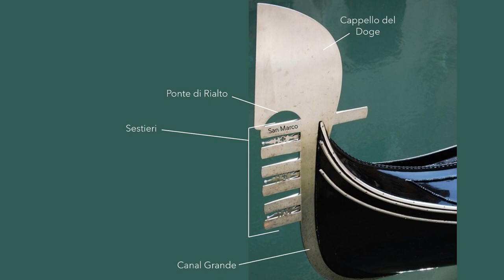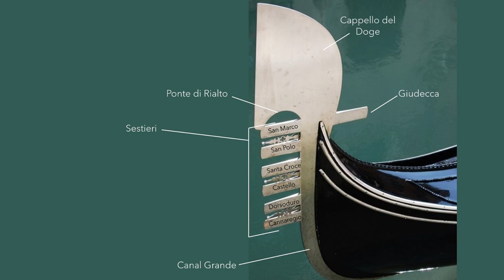PERCHÈ LE GONDOLE SONO NERE? | And what does the curved iron on the prow mean? 🇮🇹 || italianbites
Ever wondered why gondolas are black? There is a reason why you can't find them in red, blue or yellow...
Now relax, sit back and practice your Italian listening skills while learning more about gondolas!